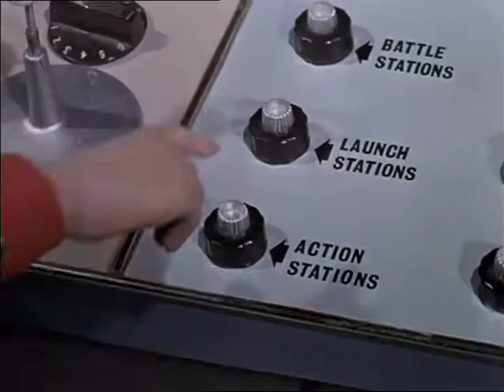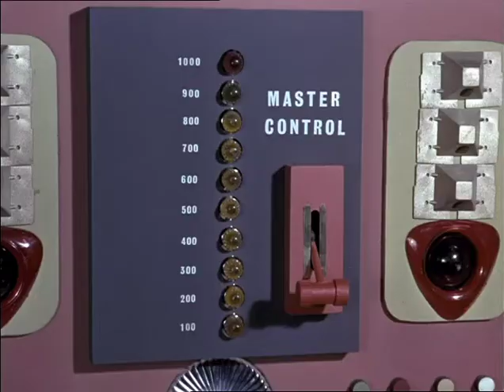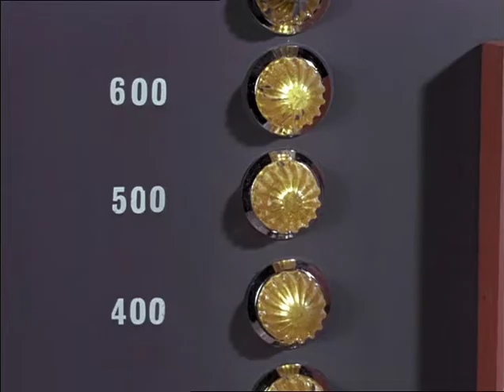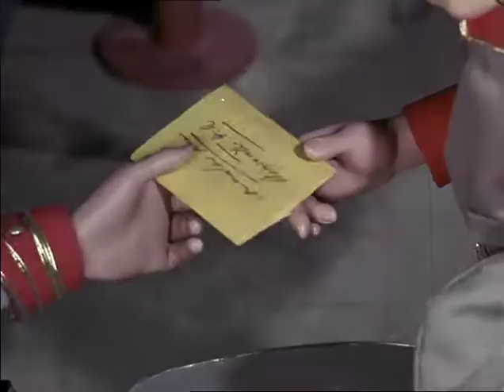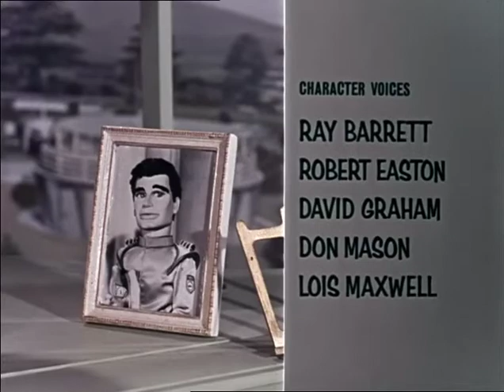Stingray (Series 1) Emergency Marineville 11 Oct 1964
The Stingray crew track a missile launch site, which has been firing on Marineville, to a volcanic island. However, on investigating they become captured by the aliens responsible.